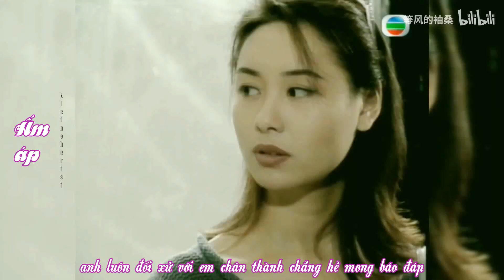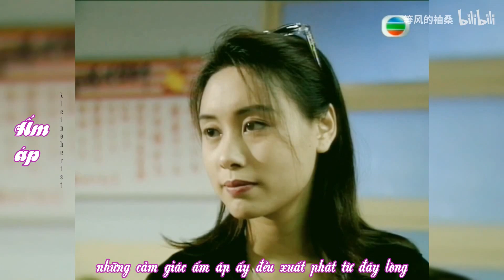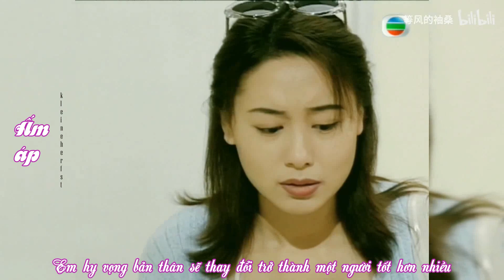【Vietsub ‖ FMV】暖暖 / Ấm áp - Lương Tịnh Như《Quách Khả Doanh trong phim Nghĩa nặng tình thâm 1995》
Hát gốc: Lương Tịnh Như
Nhạc: Hồng Kính Nghiêu
Lời: Lý Trác Hùng
Phát hành: 6/10/2006
Mv: 袖桑念鱼 bilibili